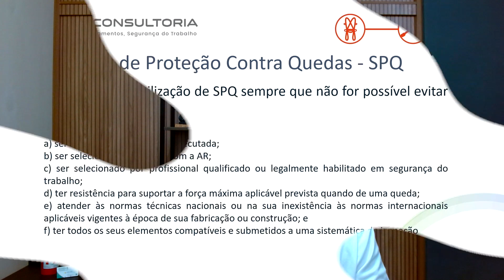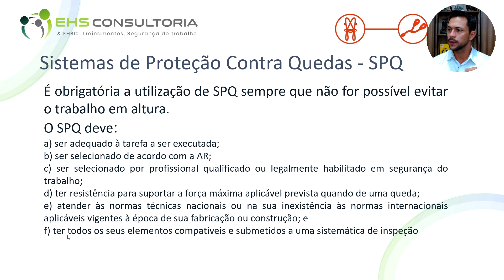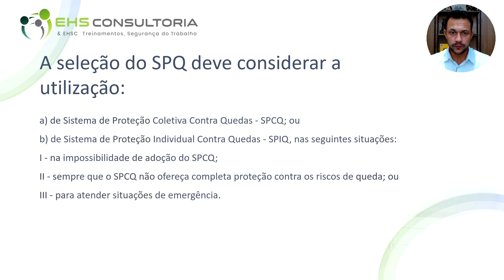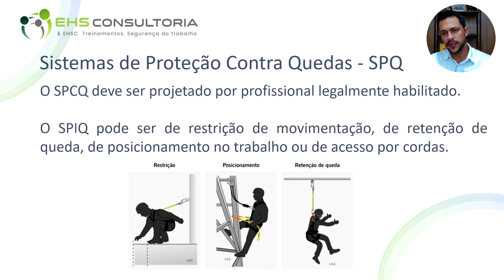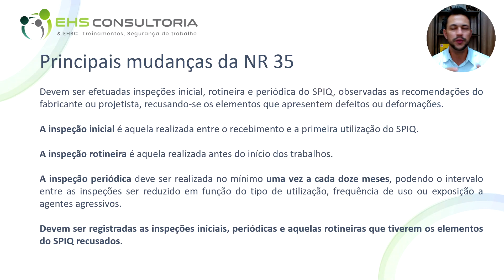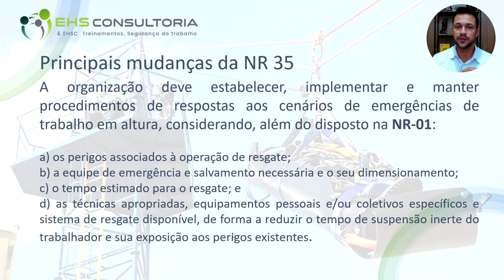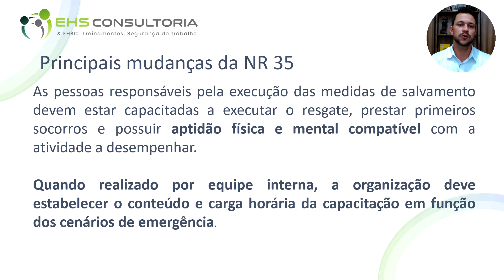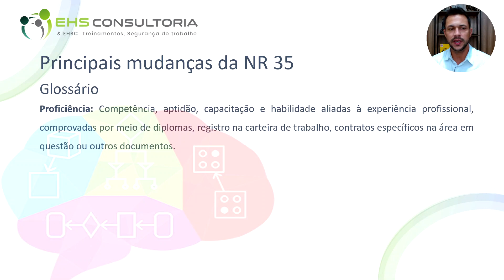NR 35 - Sistemas de Proteção Contra Quedas - SPQ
É obrigatória a utilização de SPQ sempre que não for possível evitar o trabalho em altura.

O Sistema de Proteção Individual Contra Quedas (SPIQ) surge nas Normas Regulamentadoras (NRs) com a atualização da NR-35 (Trabalho em Altura) em 2016 e hoje é a maior representatividade do trabalho em altura com o Equipamento de Proteção Individual (EPI). A nova versão da NR 35 em 2022 trás uma mudança n nomenclatura para  SPQ , SPCQ e mantem o SPIQ.

Confira detalhes no vídeo sobre a revisão da NR 35 em 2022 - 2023